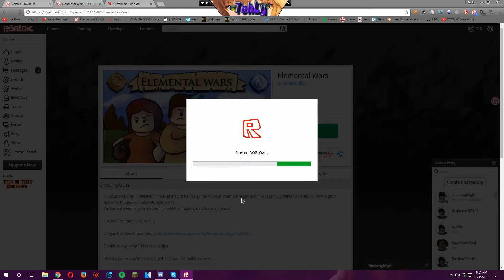Roblox Exploit | Project zZ3Xx 3.1 | Kill,Naked,NoArms & More!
All Exploit Patches At Thursday
Be Aware!